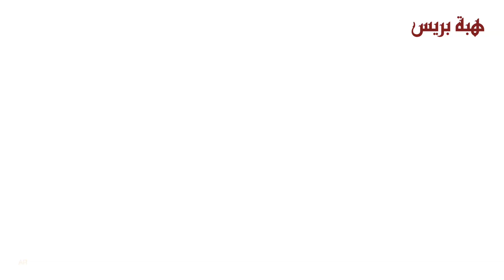برشلونة/ الجالية المغربية تشارك في التصويت بالإنتخابات الإسبانية